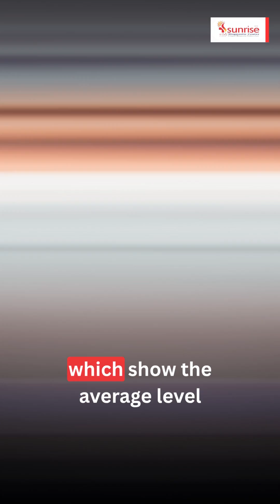HBA1C Test Explained by Dr. Karishma Shinde | Best Blood Test in Pune for Diabetes, Heart & Kidney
HBA1C Test (Hemoglobin A1C / Glycated Hemoglobin Test) explained by Dr. Karishma Shinde from Sunrise Diagnostic Centre, Pune — your trusted destination for accurate and eco-friendly blood tests in Pune.

This simple yet powerful test provides a clear picture of your average blood sugar level over the past 2–3 months. Unlike daily sugar checks, the HBA1C test is stable, predictive, and reliable, making it an essential part of every routine health checkup near you.

📘 What You’ll Learn in This Video:

✅ What is the HBA1C Test and how it works
✅ Normal, Prediabetic, and Diabetic ranges
✅ Why it’s vital for diabetes management, cardiovascular health, kidney care, and nerve protection
✅ Understanding retinopathy, neuropathy, and nephropathy risks
✅ Lifestyle tips — balanced diet, protein intake, fresh fruits, vegetables, dry fruits, and 30 minutes of regular exercise
✅ Managing stress with yoga, pranayama, and meditation
✅ When to consider oral medication or insulin therapy

🌿 Why the HbA1c Test is Unique:
It’s known as a stable, predictive, and reliable test, helping doctors and patients monitor long-term sugar control effectively.

🏥 About Sunrise Diagnostic Centre, Pune:
If you’re planning your routine blood test in Pune, choose Sunrise Diagnostic Centre — trusted by thousands for:
✔️ Accurate & reliable reports
✔️ Expert medical guidance
✔️ Eco-friendly practices

📍 Sunrise Diagnostic Centre, Pune — your trusted partner for complete health checkups near me.